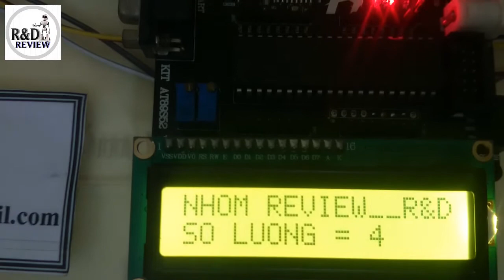MÁY ĐẾM SẢN PHẨM TỰ ĐỘNG| Nhóm Review | R&D NEW PRODUCTS